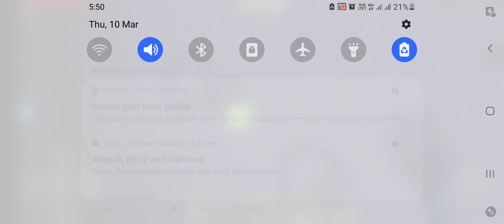I am playing minecraft